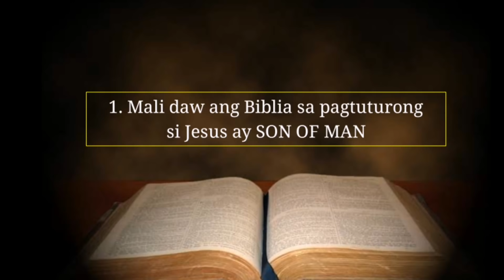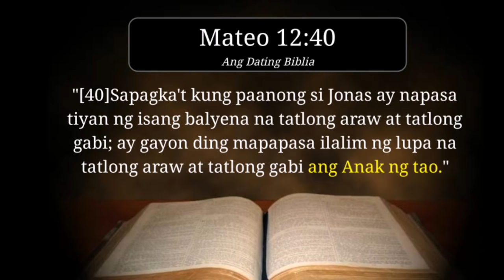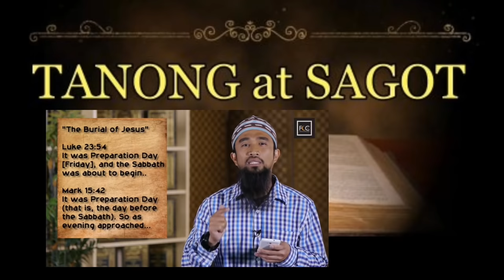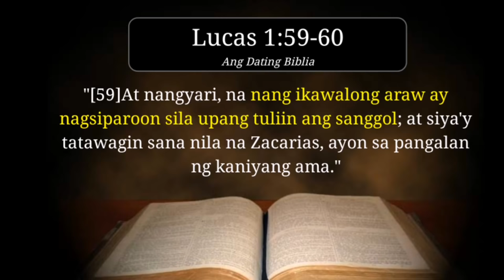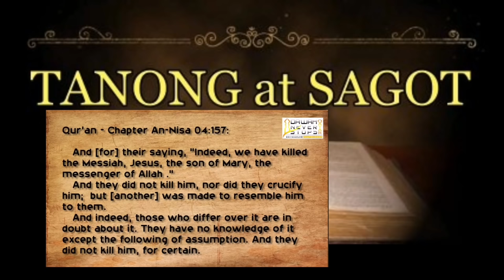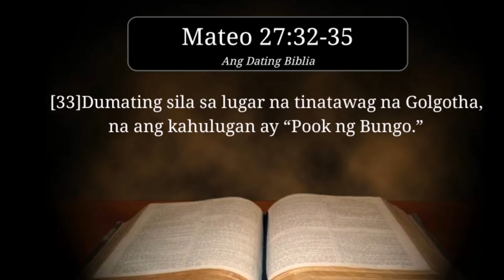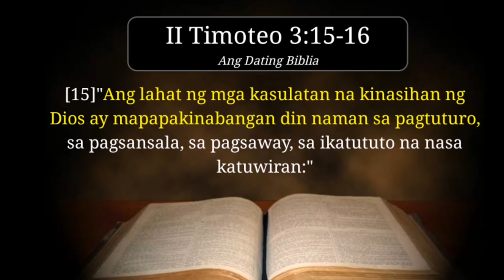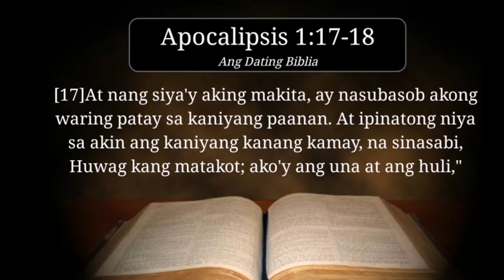Mga maling aral at kasinungalingan ng MGA MUSLIM SA BIBLIA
Ang mga Muslim ay isa sa pangunahing relihiyon sa bansa na umaatake sa Biblia. Malimit nitong pinararatangan ng mga kasinungalingan ang nilalaman ng banal na aklat. Nagpapakita ng mga diumano ay kontrahan ng Biblia subalit madalas ay mali naman ang kanilang pagkaunawa sa nilalaman ng nasabing Kasulatan.

Sa videong ito ay tatalakayin ang mga maling aral at kasinunglinang ng mga Muslim patungkol sa Biblia.

Mga tanong na tinalakay sa video :

Ano ano ang mga maling aral at kasinungalingan ng mga Muslim sa Biblia?
Ano daw ang unang unang kamalian na matatagpuan sa Biblia?
Bakit daw mali ang sinasabi ng Biblia na si Cristo ay Son of Man?
Komo ba walang ama na kinasankapan upang ipanganak si Jesus ay mali nang tawaging Son of Man si Jesus?
Ano ba ang kahulugan ng salitang Son of Man sa Great?
Ano daw ang ikalawang kamalian ng Biblia?
Ano ang kahulugan ng tatlong araw at talong gabi ng pagkalibing kay Jesus?
Paano inunawa ng mga Muslim ang tatlong araw at talong gabi ng kamatayan ni Jesus?
Sa mga Judio ba binibilang ba nila ang bawat araw na tig 24 hours?
Bakit magandang halimbawa ang pagtutuli ng mga sanggol ng mga Judio patungkol sa tamang pagbilang ng kamatayan ni Jesus?
Ano daw ang ikatlong kamalian ng Biblia?
Bakit daw ayon sa mga Muslim ay hindi naipako sa krus si Jesus?
Bakit hindi na binanggit ng Biblia na ibinalik  ni Simon ang krus kay Jesus?
Paano ginagamit ng mga Muslim ang Biblia kaya sila nagkakamali ng pag-unawa?
Ano naman daw ang ika-apat na kamalian ng Biblia?
Ano ang kaibahan ng muling pagkabuhay ni Jesus at ng pagkabuhay ng mga matuwid sa libingan?
Ano ang pinatutunayan ng Biblia patungkol sa muling pagkabuhay ni Jesus?